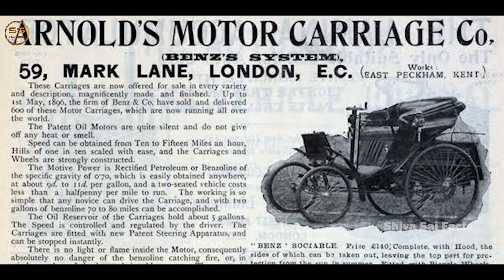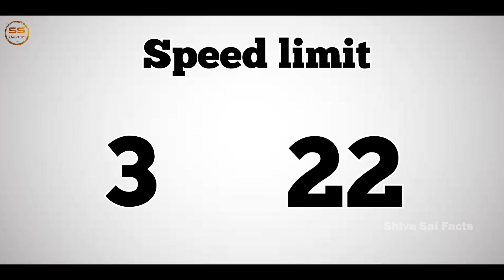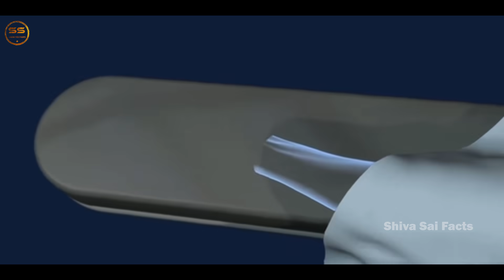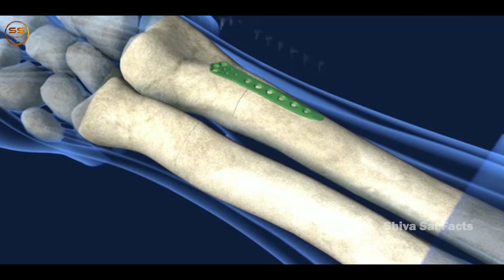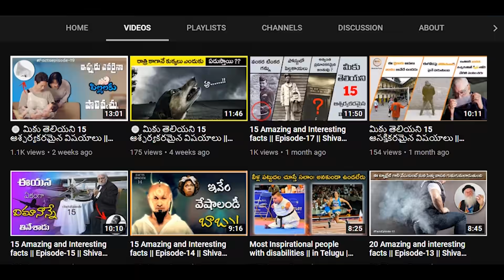మీరు ఇప్పటవరకూ వినని 10 ఆశ్చర్యకరమైన విషయాలు || Amazing facts || Episode-21 || shiva sai facts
In this video I have explained about Top 10 Most Amazing facts in Telugu.
This video is going to be interesting so watch till end

Comment your ideas I will take your comment as topic 📜

Shiva sai facts
Shiva Sai